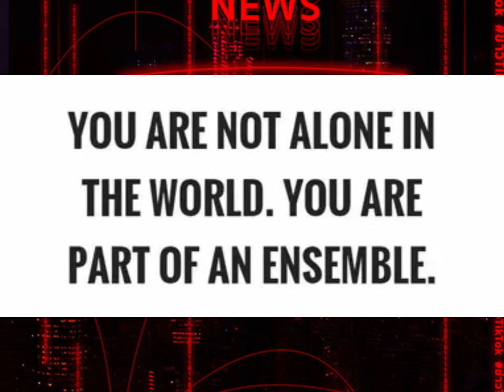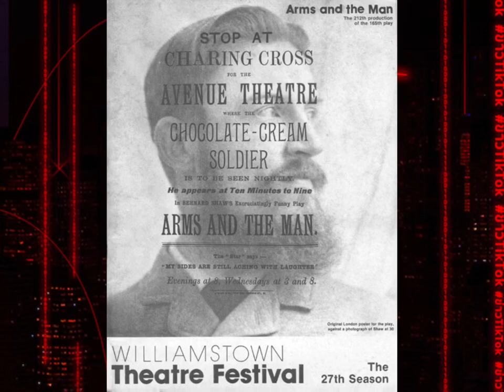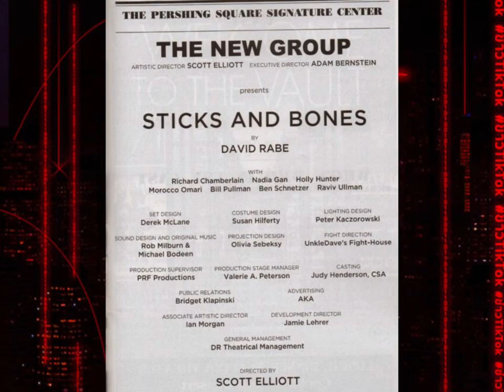RICHARD CHAMBERLAIN - Ensemble Cast (Stage)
I haven’t included the play : West Side Story, Private Lives and The Philadelphia Story because the material is so limited.

Source: Google